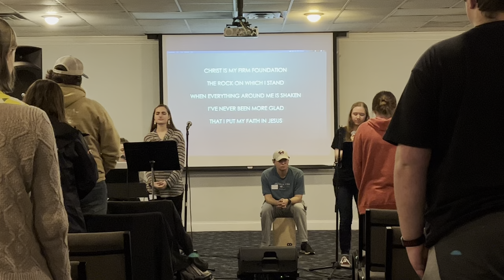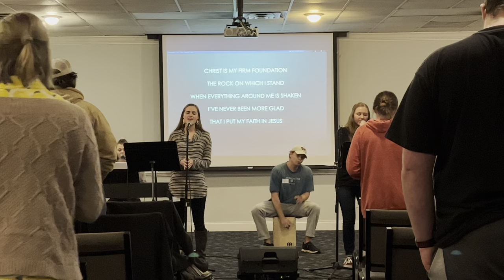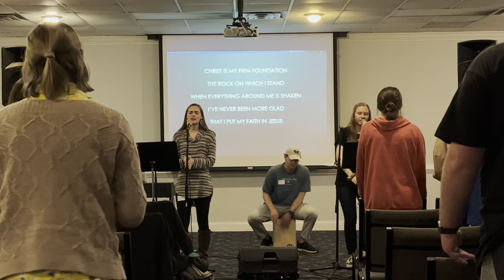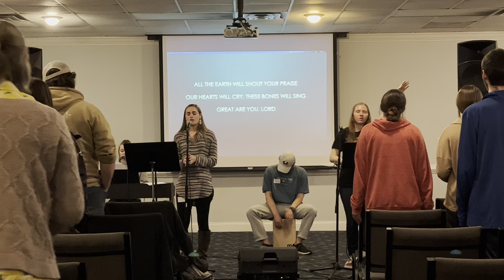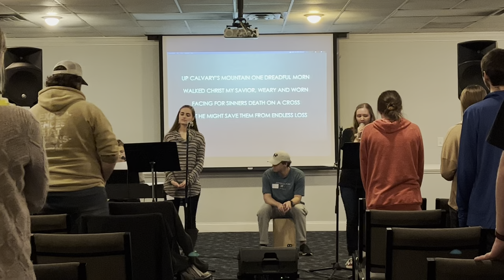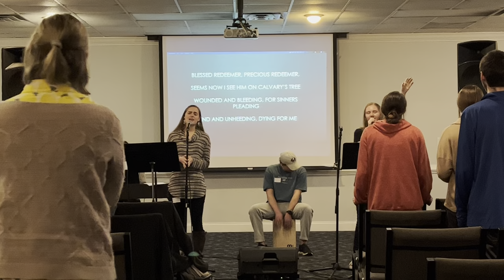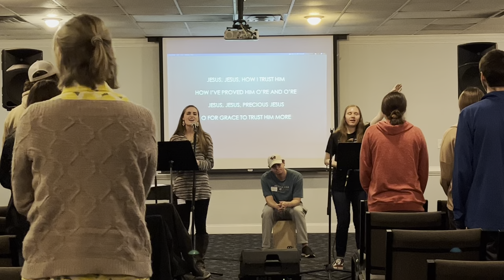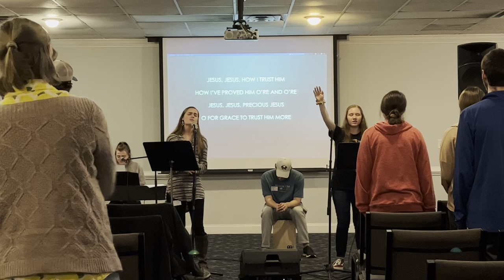Refuge 1/30/23 - Mr. Ken Whitlow - He is the Bread of Life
0:00 - Announcements with Andrew
3:09 - BCM Day, D-Rol
9:52 - Worship
26:56 - Message
1:09:17 - Closing Song